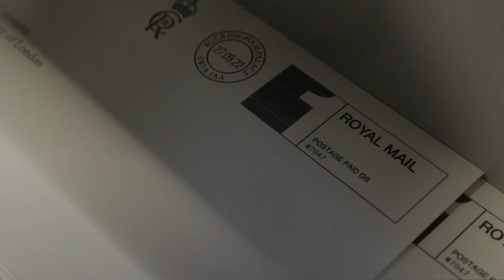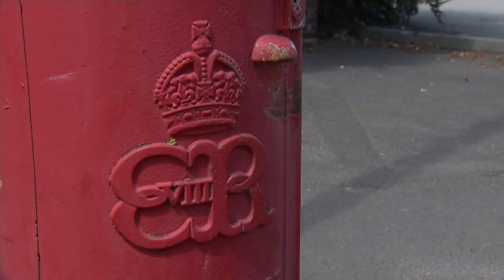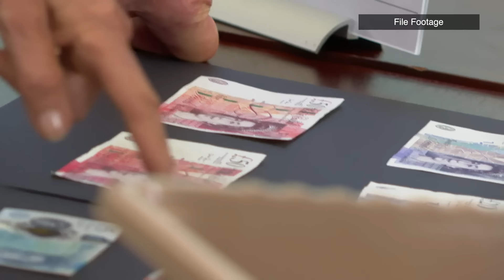King Charles III Unveils New Cypher as Mourning Period Ends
The official monogram for King Charles has been revealed as the official seven-day period of mourning comes to an end.

The royal cypher bears His Majesty’s initial intertwined with the letter R for ‘Rex’.